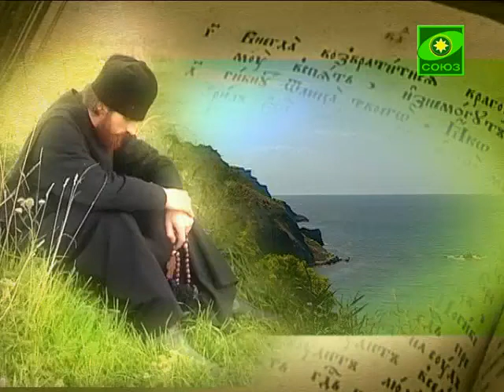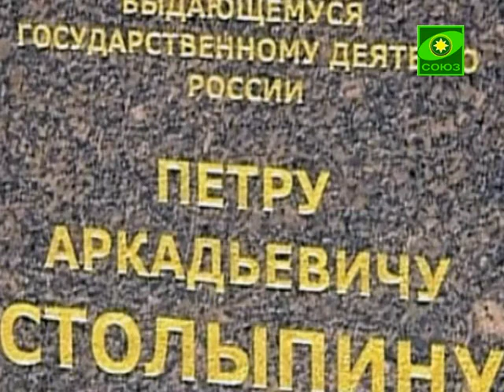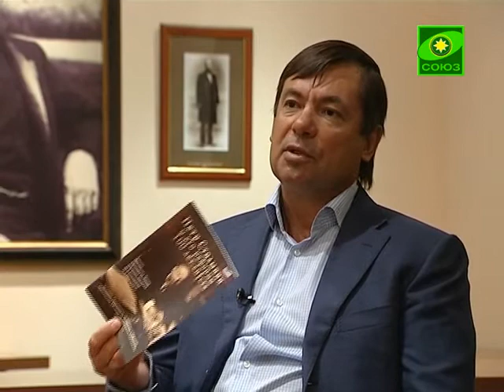Плод веры (Москва). Выпуск от 7 октября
Продолжаем беседу с Павлом Пожигайло, председателем Комиссии Общественной Палаты РФ по культуре и охране историко-культурного наследия, президент Фонда П.А. Столыпина.